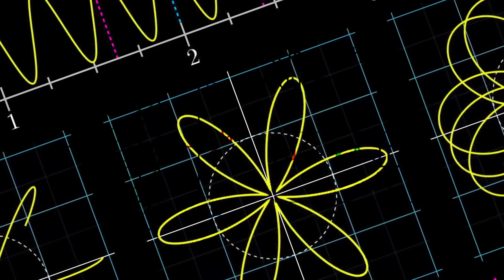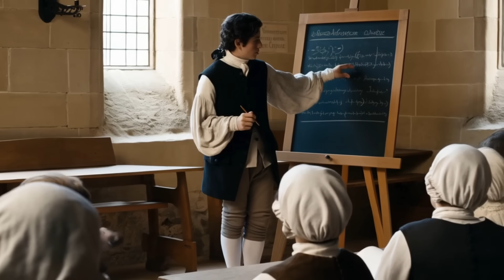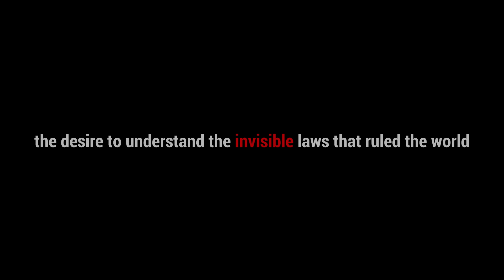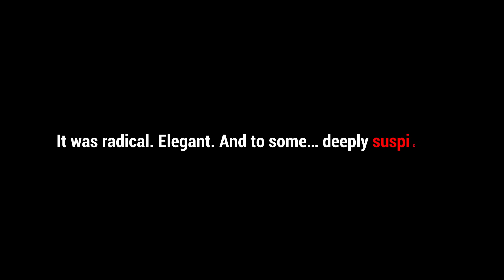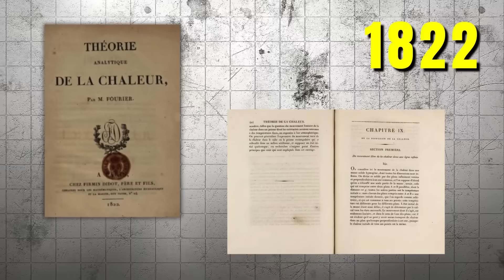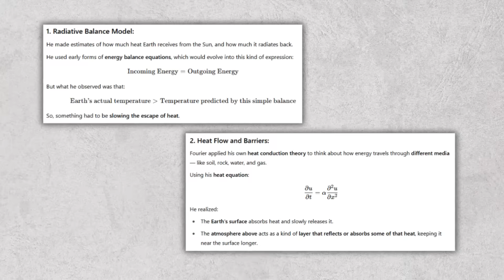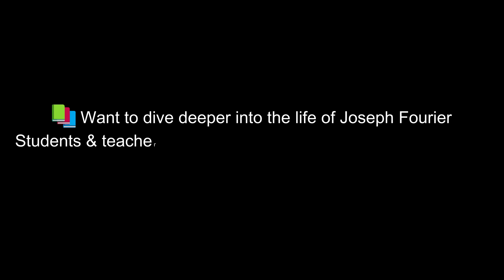Why Every Modern Technology Owes This Man Everything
You've heard of Einstein, Tesla, and Newton — but what if the man who made your phone, Wi-Fi, and even climate models possible was someone you've never heard of?

This is the untold story of Joseph Fourier — the revolutionary scientist who unlocked the mathematics of heat, laid the foundation for Fourier transforms, and unknowingly sparked a chain reaction that powers modern electronics, signal processing, and even climate science today.

From Napoleon’s Egypt to the Académie des Sciences, Fourier’s genius reshaped the world — and yet his name is missing from your textbooks.

Watch to discover why every modern technology owes this man everything.